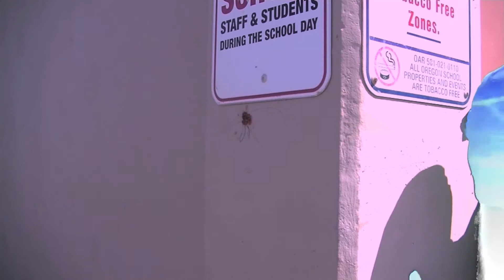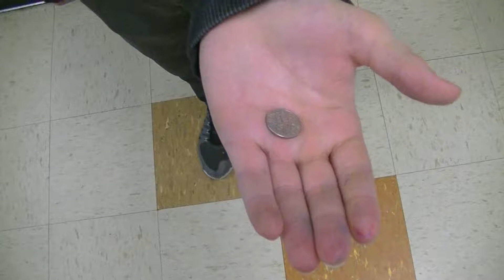SETCA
Society of Extra-Terrestrial Control Agency

By Sam, Hilario, Spencer, Henri